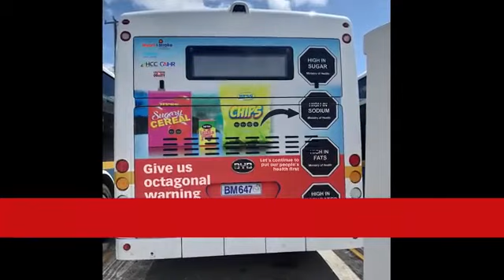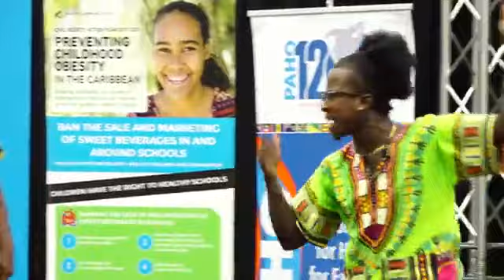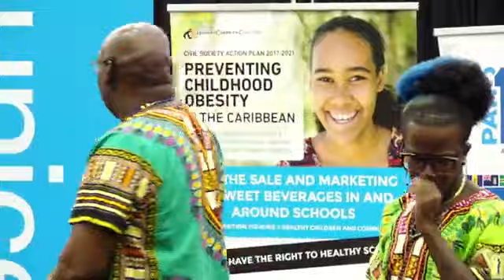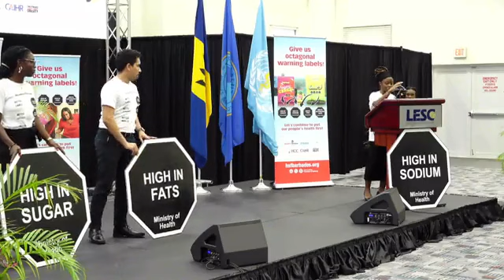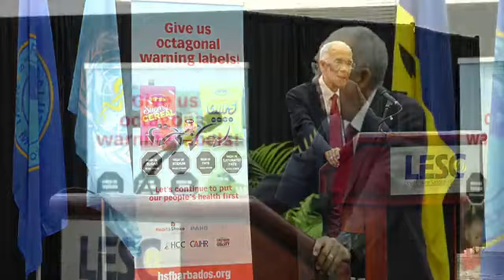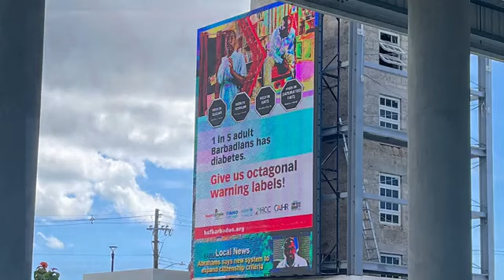Launch of mass media campaign, The Right to Information – Give Us Warning Labels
Launch of the mass media campaign, The Right to Information – Give Us Warning Labels at the Lloyd Erskine Sandiford Centre Wednesday 25 October 2023